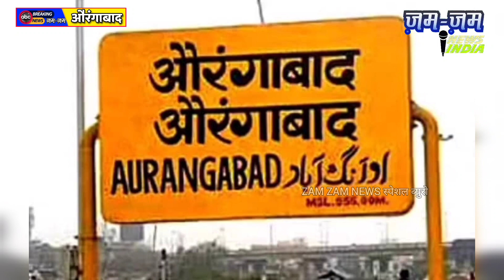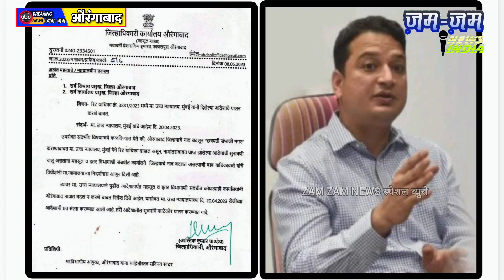संभाजीनगर नाही, औरंगाबादच.. कोर्टाचे निर्देश, जिल्हाधिकारी यांनी काढले आदेश.